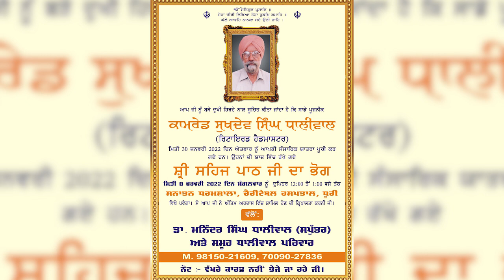ਅੰਤਿਮ ਅਰਦਾਸ ਮੌਕੇ ਅਨੋਖੀ ਪਹਿਲ